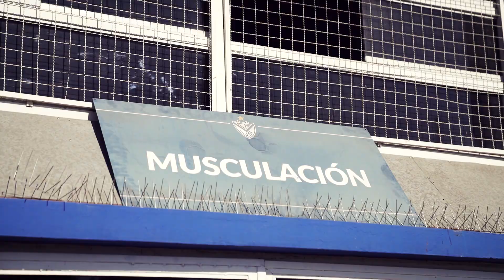100% Renovado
El Gimnasio Juan Gallicchio tuvo su reinauguración durante el mediodía del sábado en el Polideportivo de la institución.